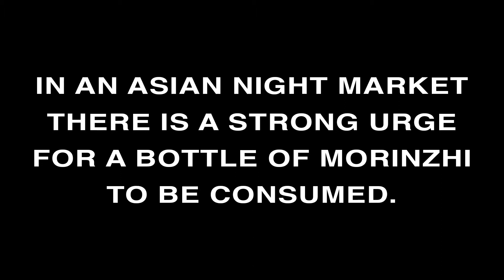Daily Morinzhi - Day 132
In an Asian night market there is a strong urge for a bottle of Morinzhi to be consumed.

About Morinzhi
1. Morinzhi improves endocrine system, regulates hormones.
2. Morinzhi  enhances immune system.
3. Morinzhi relaxes blood vessels, regulating blood pressure.
4. Morinzhi increases blood flows to cells, tissues and organs, prevents coronary heart heart disease.
5. Morinzhi Improves pancreatic functions, regulates blood sugar.
6. Morinzhi increases endorphin hormones, relieves anxiety and depression.
7. Morinzhi has anti- inflammation and pain relief effect.
8. Morinzhi aids anti- histamine reactions, relieves allergies.
9. Morinzhi  contans antioxidant, thus slows down aging.
10. Morinzhi improves lungs functions.